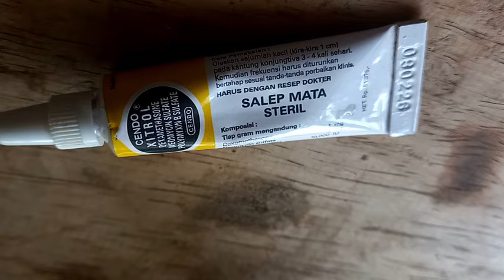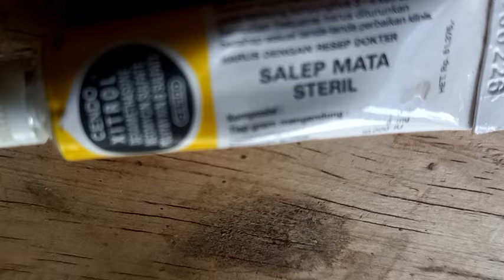Wajah ayam bengkak , snot dan berair begini cara mengobatinya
macam macam penyakit ayam sangat banyak. Salah satunya yang sering terjadi adalah sakit snot atau wajah dan pipi ayam bengkak.
Sesuai dengan permintaan penonton agar saya membuat video tutorial cara mengobati penyakit tersebut karena banyak yang di jumpai di kandang kandang mengalami penyakit tersebut  namun masih banyak yang belum bisa cara mengobatinya.
Kesempatan ini saya membuat video tutorial beserta obatnya agar yang mengalami penyakit tersebut segera di obati.
Tentu video ini sangat bermanfaat sekali.